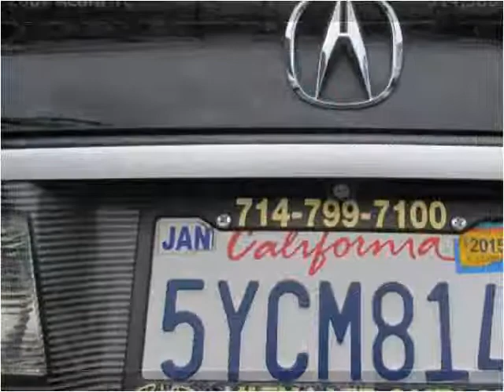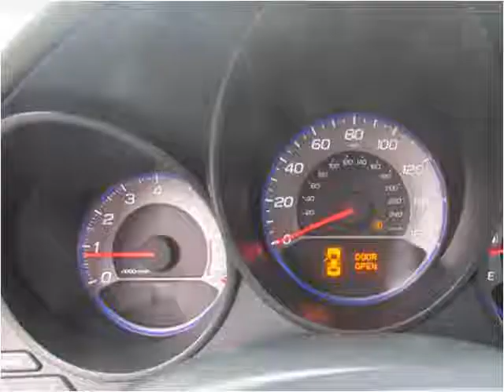2007 Acura TL Used Cars Orange County CA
This 2007 Acura TL is available from Ultimate Autoline.